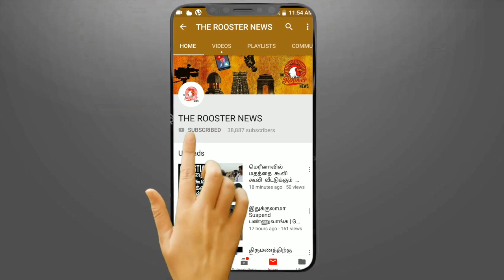மே 3-க்கு பிறகும் பொது முடக்கம் நீடிக்கும் | Pm Modi Video Conference Meeting With Chief Ministers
கொரோனா அதிகமான இடங்களில் மே 3- க்கு பிறகும் பொது முடக்கம் நீடிக்கும் | மோடி ஆலோசனை | Pm Narendra Modi Video Conference Meeting With Chief Ministers

 PM Modi : ஊரடங்கை தளர்த்துவது குறித்து, அனைத்து மாநில முதல்வர்களுடன் ஆலோசனை நடத்தினார் பிரதமர் மோடி.

சென்னை தலைமைச்செயலகத்தில் முதல்வர் எடப்பாடி பழனிச்சாமி காணொளி காட்சி மூலம் பிரதமர் நரேந்திர மோடி அழைப்பு விடுத்துள்ள அனைத்து மாநில முதலமைச்சர்கள் பங்கேற்கும் ஆலோசனைக் கூட்டத்தில் பங்கேற்றார்.

முதலாவதாக மத்திய உள்துறை அமைச்சர் அமித்ஷா காணொளி காட்சி மூலம் மாநில முதலமைச்சர்களுடன் ஆலோசனை நடத்தினார் அதைத்தொடர்ந்து பாரத பிரதமர் நரேந்திரமோடி அவர்களுடன் ஆலோசனை நடத்தினார்..

இந்த ஆலோசனைக் கூட்டத்தில்   மே3 வரை ஊரடங்கு உள்ள நிலையில் தற்போது வரை பல்வேறு மாநிலங்களில் கொரோனா வைரஸ் தொற்றின் தாக்கம் தொடர்ந்து அதிகரித்து வருகிறது. இதன் காரணமாக ஊரடங்கை நீட்டிப்பதுத் தொடர்பாக பல்வேறு மாநிலங்கள் தங்கள் கருத்துக்களைத் தெரிவித்தனர்.

இதனடிப்படையில்  தமிழகத்தில் ஊரடங்கு நீட்டிப்பது குறித்து தங்களின் நிலைபாடு என்ன என்பதை  பிரதமர் மோடியிடம் முதல்வர் தெரிவித்துள்ளதாக தெரிகிறது.